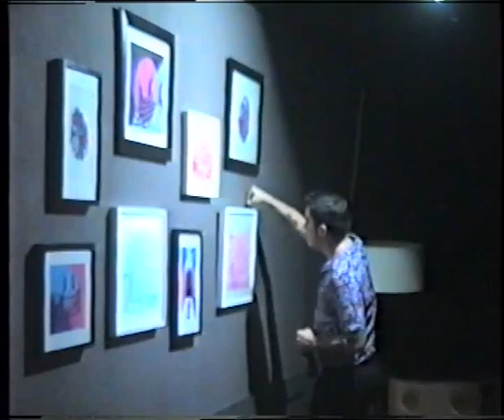Exposición Artur y concierto Montaña Muerte